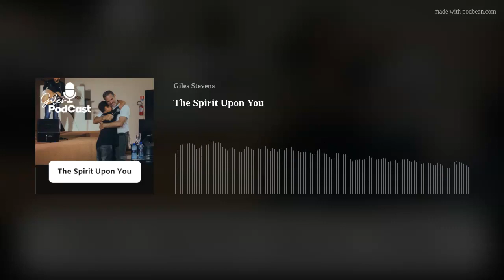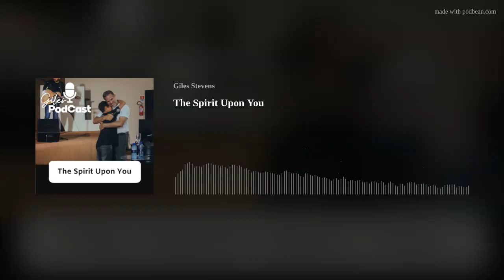The Spirit Upon You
Do you have the Spirit of God or does the Spirit of God have you?
Do you have the Spirit ON you as well as the Spirit IN you?
The Spirit in you gives you  the power to be a SON; the Spirit on you gives you the power to be a SERVANT.
Tune into this podcast to learn more about these vital differences.  To get regular updates, sign up to our newsletter

Let's not settle for having the Holy Spirit within us, God has more than that for each of his sons. God wants his Spirit to be upon us.